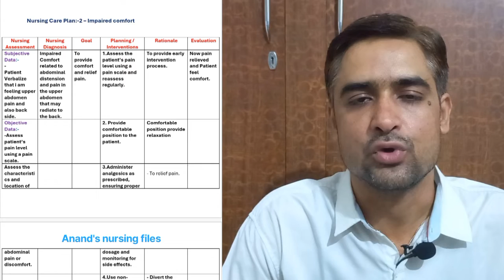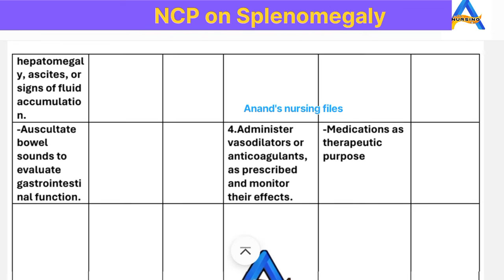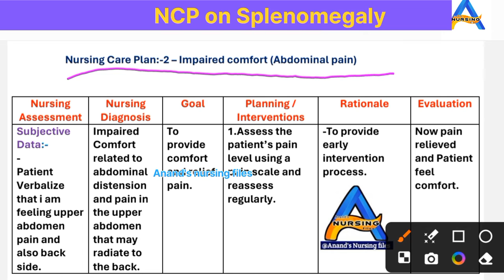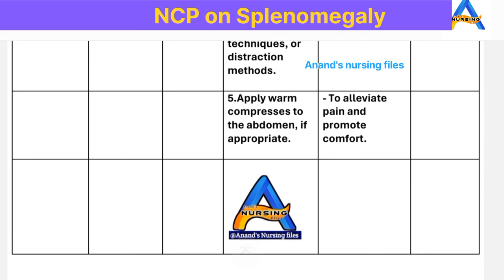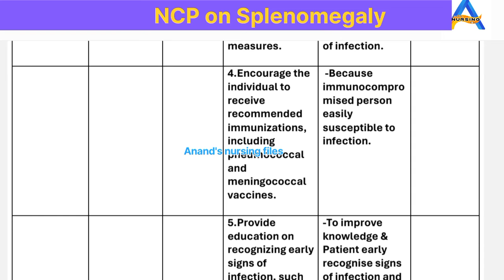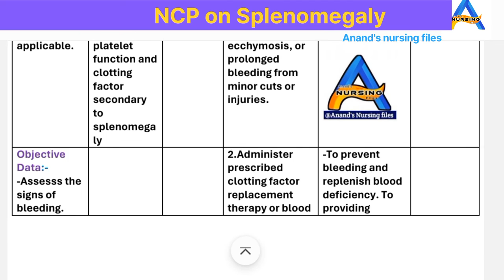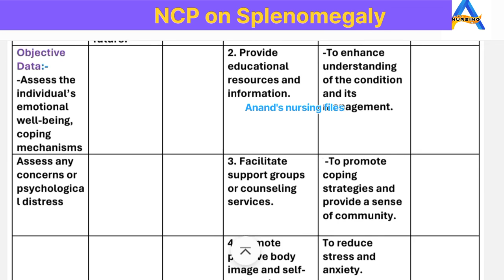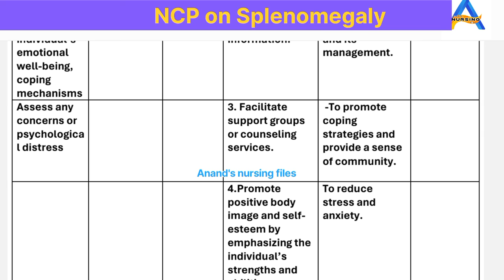NCP on Splenomegaly//Nursing care plans on Splenomegaly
Splenomegaly ka Nursing care plan

Nursing care plans//Nursing Diagnosis//Nursing Interventions//Nursing care//Nursing management

This video helps the Nursing students to write Nursing care plan on Splenomegaly.

Thanks